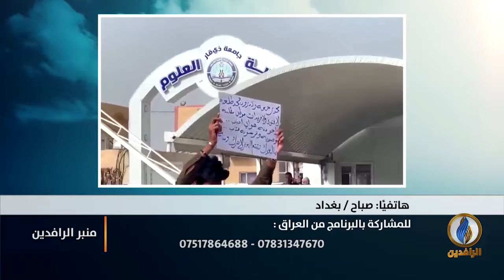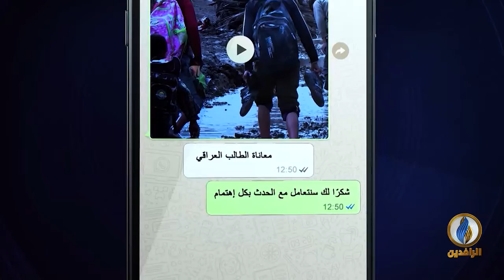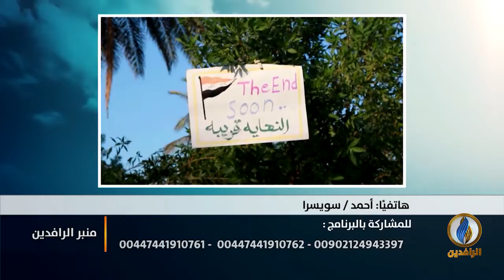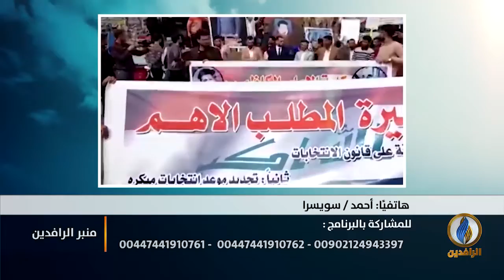منبر_الرافدين | قمع مستمر بأسلحة مختلفة لثوار تشرين السلميين